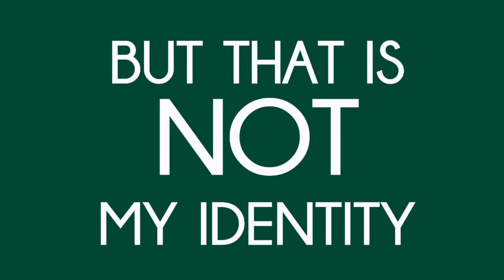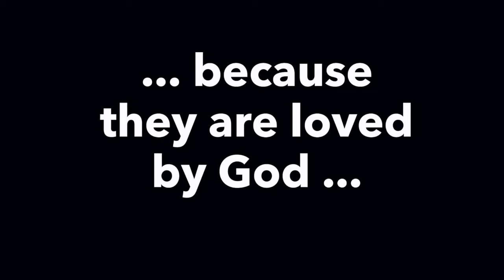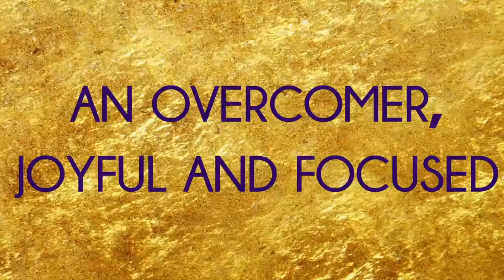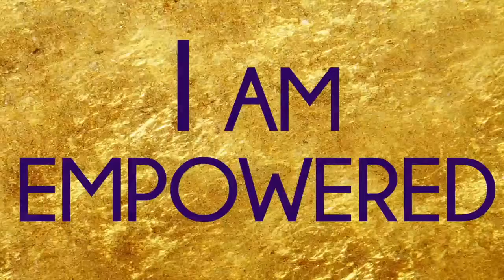GTUniversity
promo video